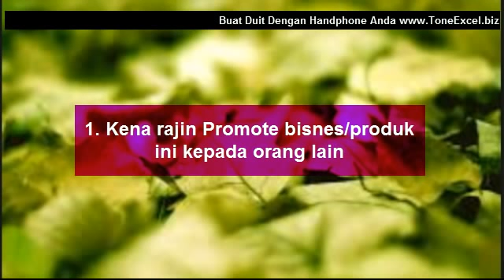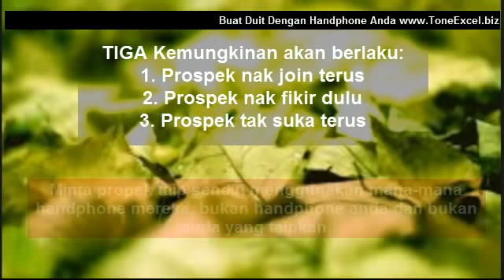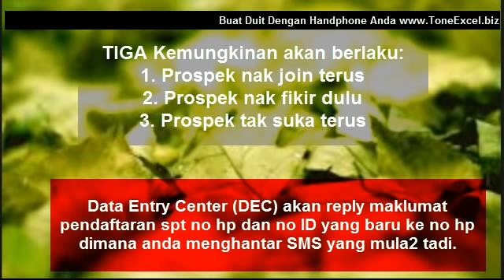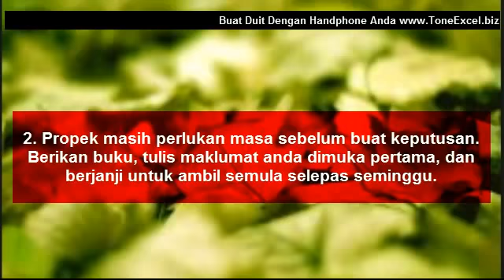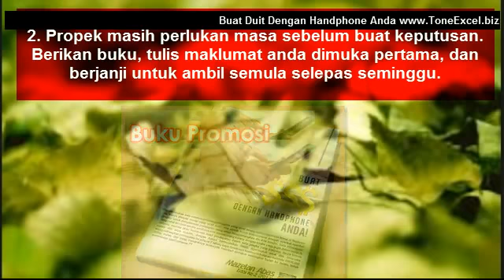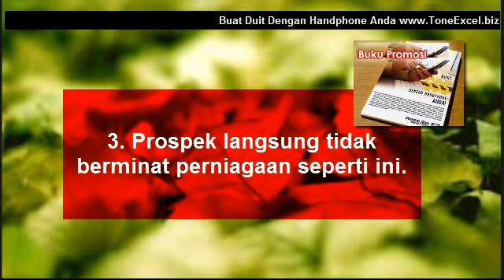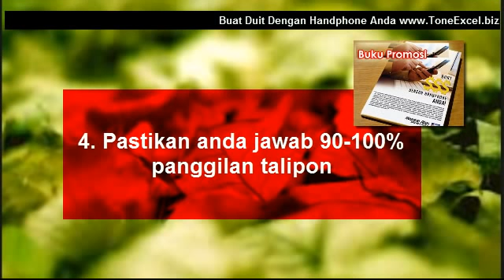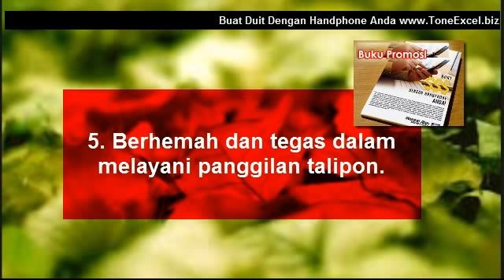Tips Untuk MenjalankanBiz Simkad ToneExel Dengan Jaya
Sangat mudah dan lumayan mengusahakan bisnes mengedar simkad Tone Excel